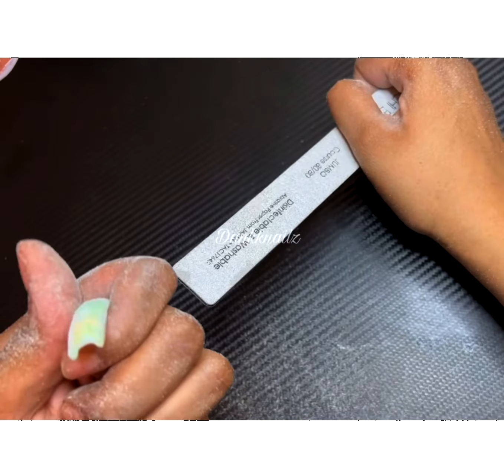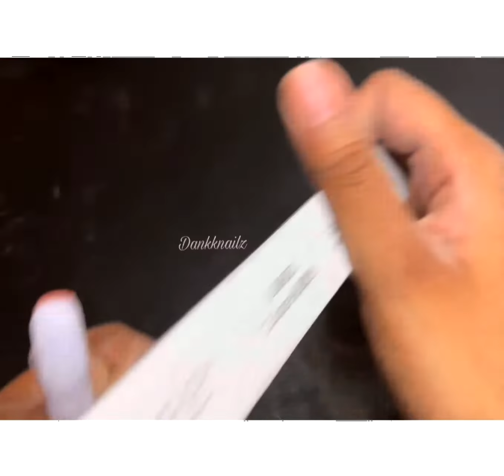First video of the year enjoy 🥳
I wanted to try something a little different.